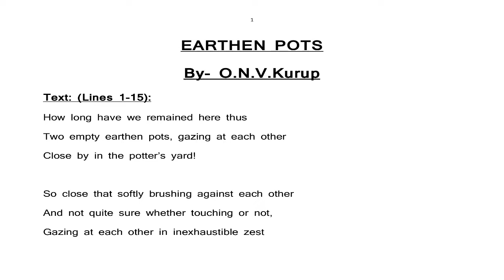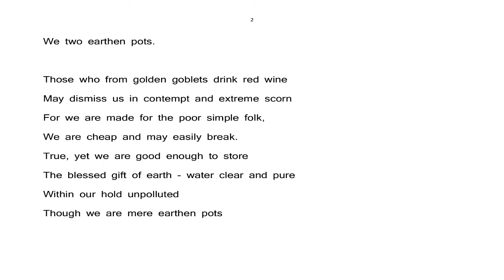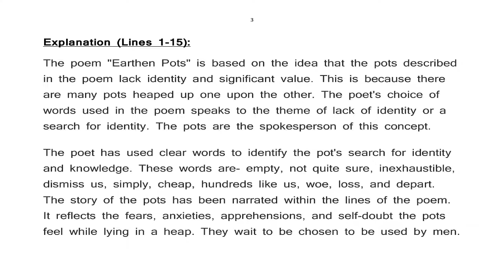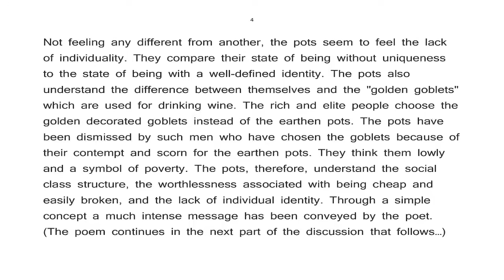EARTHEN POTS By- O.N.V.Kurup (Text, Explanation Part-1) English B.A. Part-III (Paper-1)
Shri Kalyan Rajkiya Kanya Mahavidyalaya, Sikar (Rajasthan)
(PAPER-AMERICAN LITERATURE)